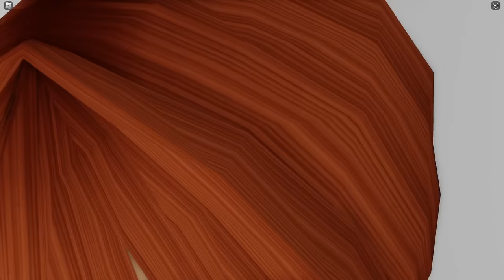DOKTOR OLUP HASTALARI YAKALIYORUZ 😂 ROBLOX BROOKHAVEN KÜBRA NİSA HAN KANAL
MERHABA
ROBLOX BROOKHAVENDA DOKTOR OLUP SAKLANAN HASTALARI BULMAYA ÇALIŞIYORUZ.
BU EĞLENCE DOLU VİDEOMUZU UMARIM KEYİFLE SEYREDERSİNİZ.